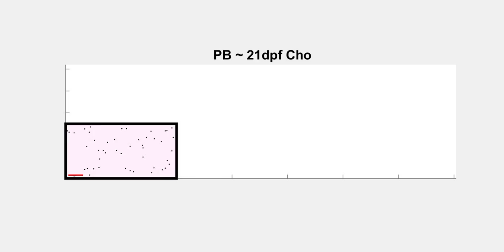Choker mutant pigment pattern formation (zebrafish)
An individual-based on-lattice model of the choker zebrafish mutant's pigment pattern formation replicates the mutant's labyrinthine pattern.
By Jennifer Owen, Robert Kelsh and Kit Yates